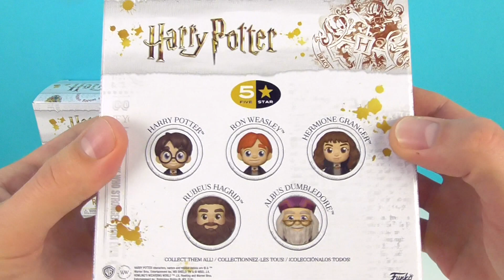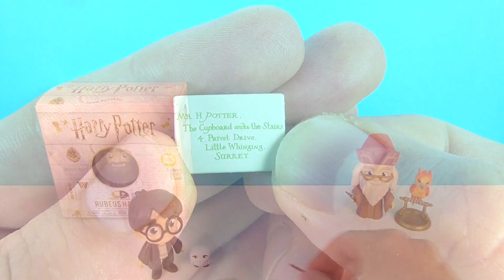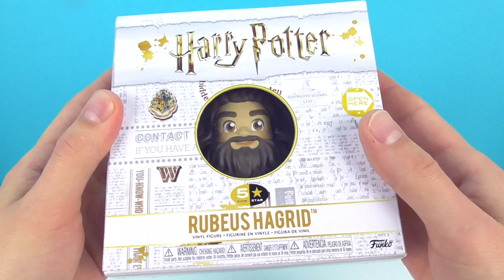FUNKO 5 STAR Harry Potter! Коллекционные виниловые фигурки ФАНКО ГАРРИ ПОТТЕР Toys unboxing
Распаковка и обзор коллекционных фигурок FUNKO 5 STAR Harry Potter!

АМ НЯМ Cut the Rope Mix! СЮРПРИЗЫ с игрушками игра и мультик Om Nom Kinder Surprise eggs unboxing